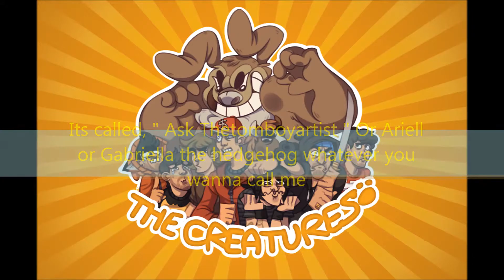~ New Video Series ~